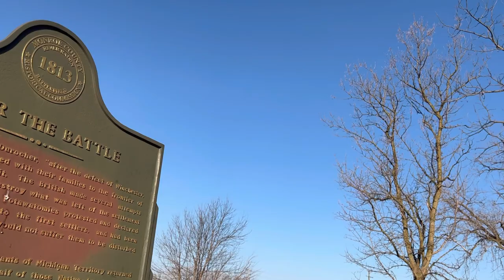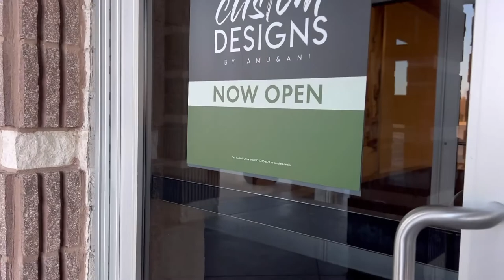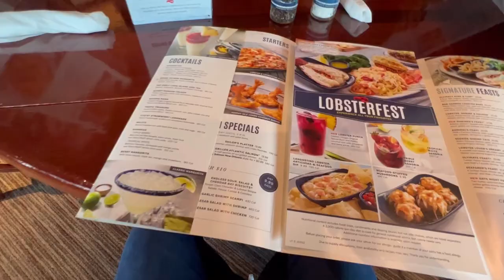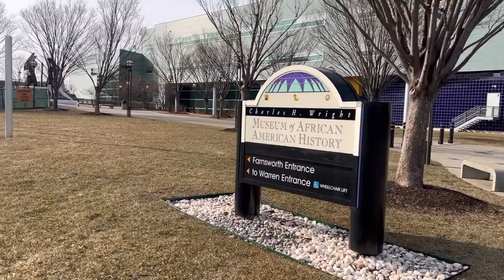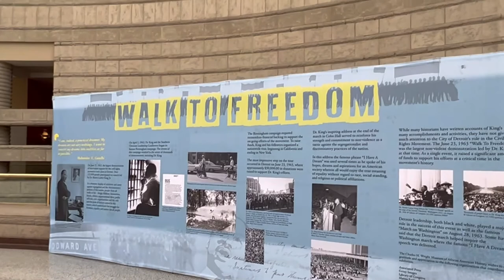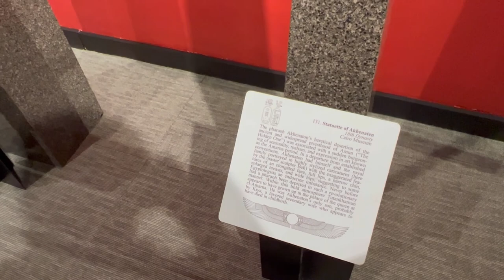Detroit, Michigan USA | Charles H. Wright Museum | Spring Break Part 2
Hey guys! Here’s the part 2 of our Spring Break escapade in Michigan, USA! From Detroit to Charles Wright Museum of African American History to Wayne State University! This is Day 2 of 8. Hope you enjoy it as much as we did 😊